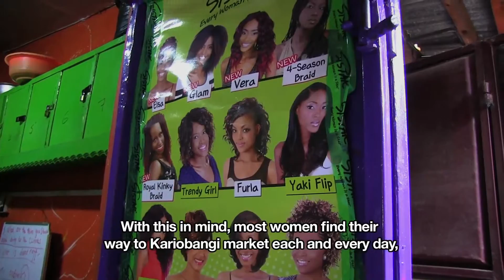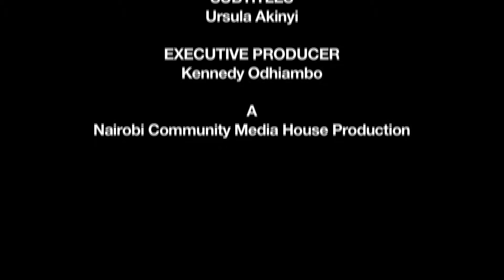AFRO HAIR STYLE costs more than FOOD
In a country where nearly half of the population lives on less than a dollar a day, women choose to spend all their money just on hair.
Nowadays, women spend more money on their hair style than on groceries. Hair has become a social issue across Africa. Chemical products, which straighten hair have been popular for years. But while the look is seen by some as professional, others call it un-African. There's a move away from straightening hair. African slum journal shows you African hair is versatile, with endless hairstyles to choose from.

We are here to bring you insights in the African Life. We report from Africa on a weekly basis with the latest trending topics.

Nairobi | Amsterdam